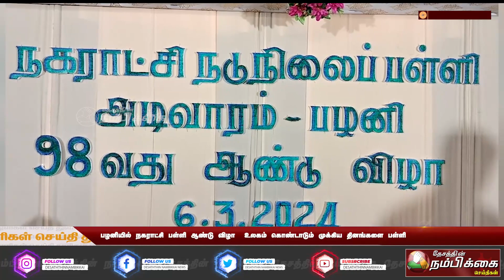பழனியில் நகராட்சி பள்ளி ஆண்டு விழா - உலகம் கொண்டாடும் முக்கிய தினங்களை பள்ளி மாணவன் கூறி அசத்தல்.